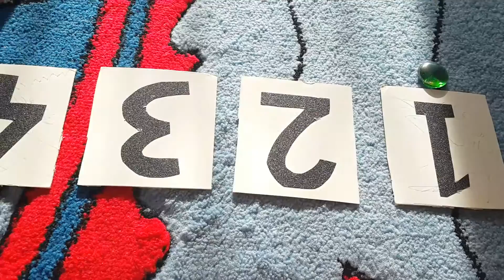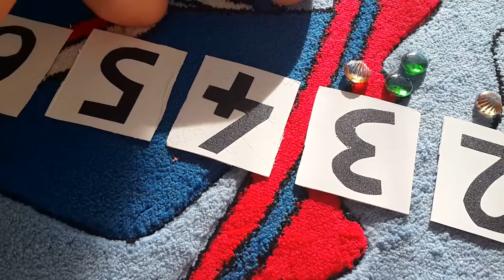Sayılı boncuk yerleştirme :)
Zımpara rakamlara uygun boncuk yerleştiriyoruz. Sayılarla nesneleri eşlestiriyoruz. Aynı zamanda rakamları dokunsal olarak da deneyimliyoruz.